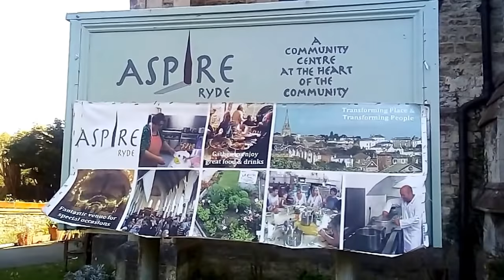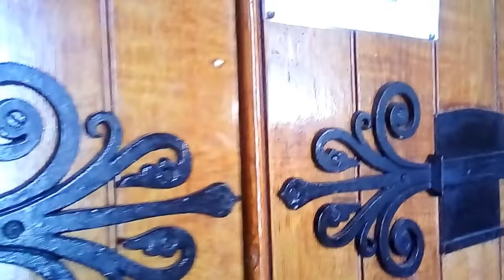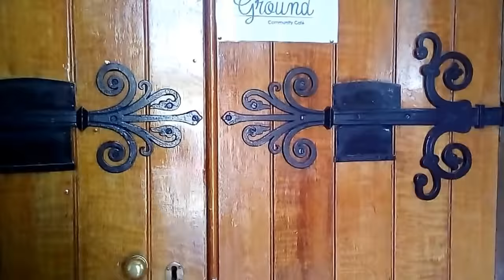Блог 244. Бедность в Англии - крушение мифа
Бедность  в  Англии
Как  говорят,  о  стране  можно  все  понять,  когда  увидишь,  как  эта  страна  относится  к  ДЕТЯМ  и  СТАРИКАМ.   Статистика,  что  я  вам  прочитала  именно  о  них.
Никого не хочу напугать, показываю и говорю о том, что вижу и знаю. Бывает по-всякому. Кто-то приехал сюда из Прибалтики и Польши и рад копейке, что тут заработал. Это не говорит о том, что тут хорошо. Это говорит о том, что там уж совсем плохо!
  И  в  основном  все же  приезжают   молодые  люди.  Пока  есть  силы  будут  за  копейки  пахать.
Я  говорю  не  о  них, я  говорю обо  всех.
Кому-то нравится кому-то нет, но это то, что нам предлагает РАЗВИТОЙ КАПИТАЛИЗМ! Выбирайся, кто как может. А если не может, значит "не вписался в нынешние реалии". слышали, знаем.
Многие люди живут хорошо и сейчас, и везде, и мы даже знаем имена этих людей. Миллиардеры из ниоткуда - видели, знаем. Типа - работай и ты так сможешь! Правда? Да ладно!.
А в остальном, прекрасная маркиза.